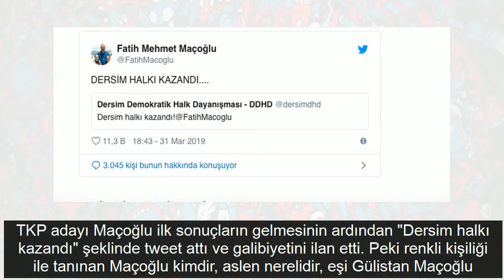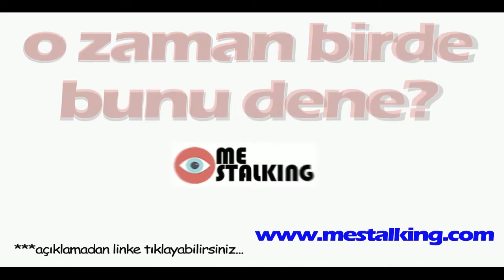TKP'li Fatih Mehmet Maçoğlu kimdir eşi Gülistan Maçoğlu ev hallerini anlattı